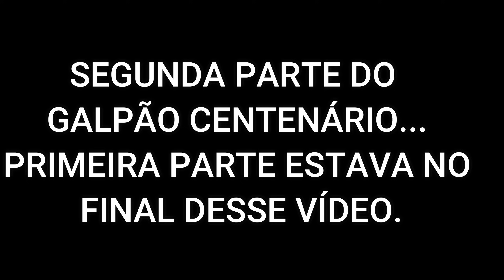GALPÃO CENTENÁRIO DESISTIR OU CONTINUAR - SEGUNDA PARTE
ADQUIRA:
LIVRO: O PODER DAS PLANTAS

Doações
Banco ITAÚ
Ag: 1423
C/c 13751-0
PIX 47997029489